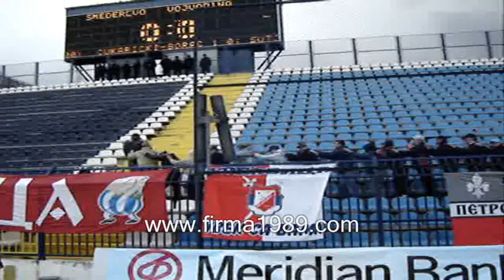Smederevo - Vojvodina 1:0 20.11.2004.